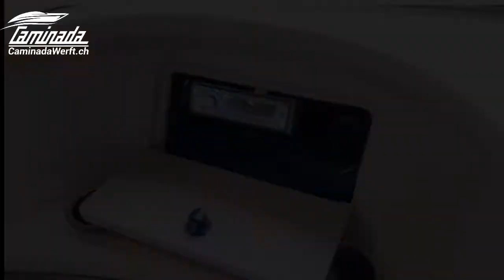Bryant 190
Bryant Motorboot 190 Bowrider
Caminada werft AG

Unsere Arbeiten am Boot:
• Wir reinigen und pflegen Ihr Boot innen und aussen, sorgen für neuen Glanz und halten den
   Unterwasserbereich in Schuss. Wir sorgen auch bestens für den Antrieb, egal ob Innen- oder
   Aussenbord Motor.
• Kleine Schäden gibt es immer wieder und können meist mit wenig Aufwand behoben werden. Gerne
   unterbreiten wir Ihnen eine Offerte um auch grössere Schäden für Sie fachgerecht zu reparieren.
• Wir bringen Ihr Boot wieder auf Vordermann, ob für eine fachgerechte Motorenrevision oder den nächsten
   Prüfungstermin (MFK).
• Sie möchten Ihr Boot aufrüsten, zum Beispiel mit Kühlschrank, Navigationssystem, Soundsystem, Ankerwinde,
   Sicherheitseinrichtungen u.s.w.? Wir haben für fast alles eine kundenorientierte Lösung! Gerne beraten wir
   Sie für den individuellen Umbau Ihres Bootes.

Winterlager:
• Zu einem Pauschalpreis wird Ihr Boot im Herbst ausgewassert, kontrolliert und gereinigt. Im Frühling wird es
   nach Ihrem Wunsch wieder eingewassert. Die Boote werden sicher und in beheizten Hallen gelagert.
Dienstleistungen
BootszubehörshopMotorbooteBootsmotorenTrailerWakeboard / WasserskiPropellerwechsel und -reparaturMotorenserviceAbgasnachprüfungenBootszubehörshopNeubooteWinterlagerEin- /Auswasserungs-Service